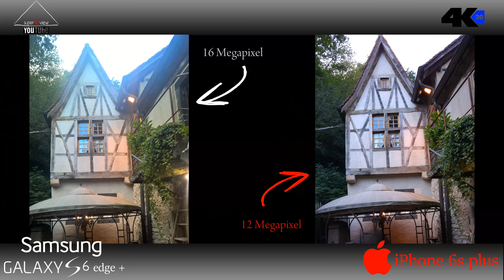iPhone 6s plus vs Samsung Galaxy S6 edge plus 4K/UHD [superHDview]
The new iPhone 6S Plus vs Galaxy S6 Edge+ Video & Picture Comparison in 4K.